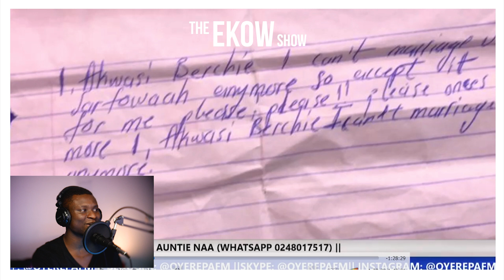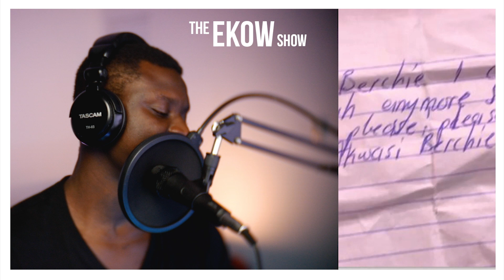Husband used me for 20+ years and decided to divorce me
In Today's Episode, Seth Ekow Talks about Husband used me for 20+ years and decided to divorce me